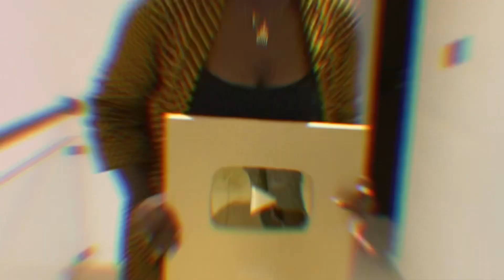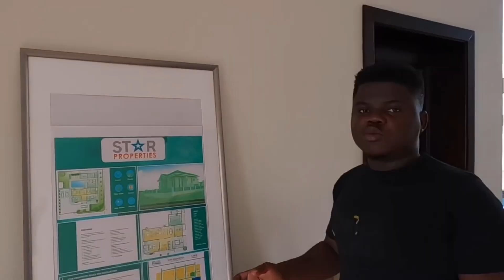Unboxing of @WODEMAYA 1 million YOUTUBE plaque | A Tour of His Creator studio Hub in Ghana 🇬🇭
Today’s Video, we are having a quick tour of @WODEMAYA      studio and unboxing of his YOUTUBE plaque with us all.

Tour video credit @NiiYemoh